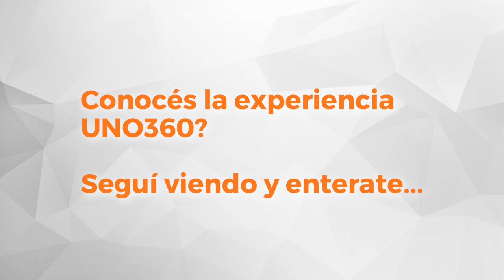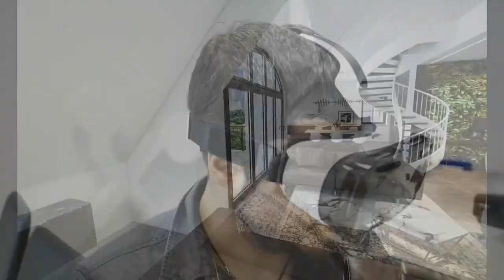Uno Propiedades Departamento Moreno 1171 3ºD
Monoambiente AMOBLADO en contrafrente, zona centro, ubicado en el 3º piso, tiene ambiente único con salida al balcón, cocina separada, y baño completo, Elementos que se entregan: Mesa con 5 sillas, cama de una plaza con marinera, sillo de 2 cuerpos, tv, mesa tv, placard de 3 puertas, calefactor instalado, modular, escritorio, perchero, mesa de luz y heladera. EL EDIFICIO CUENTA CON VIGILANCIA LAS 24 HS. El departamento se entrega recién pintado.